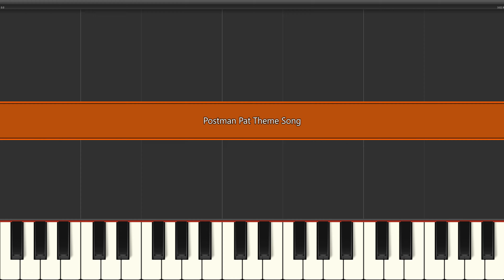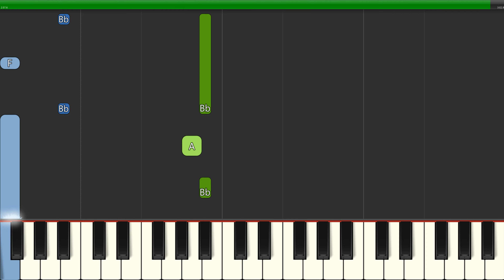Postman Pat Theme Song (Easy) Piano Tutorial 4K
Learn how to play Postman Pat Theme Song (Easy) with this Piano Tutorial 4K video. Enjoy!